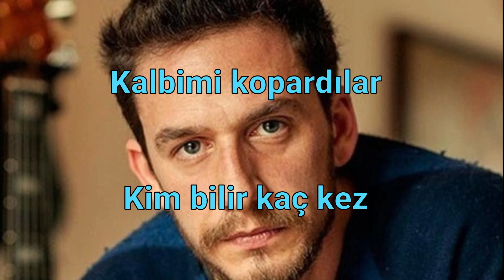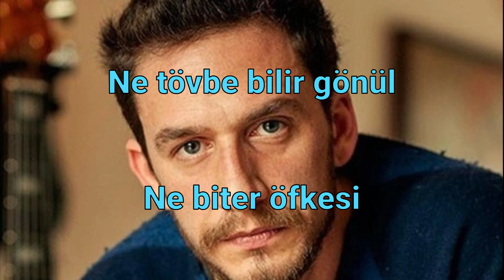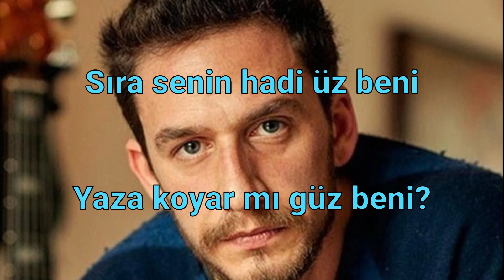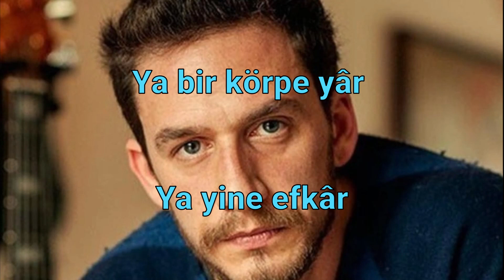"Ateş Böceği" Sözleri İle...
Şarkı: Ateş Böceği
Şarkıcı: Mithat Can Özer
Yıl: 2016